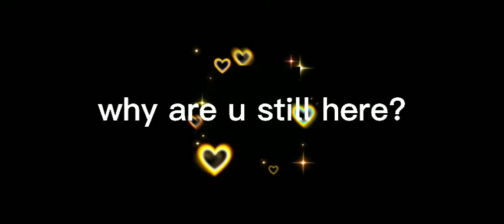You look like him/her meme | FT:Baby luffy, Luffy, Luffys brother(Ace) | read desc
welll u see THOSE EYEZ on the "stand that stands" (lol) well its because it looks so PLAINN and i didnt like it ;w; so i put eyes (and a mouth and Eyebrowz) so dont mind it also I HAVE 54 SUBS YAYYY almost to 100 subss